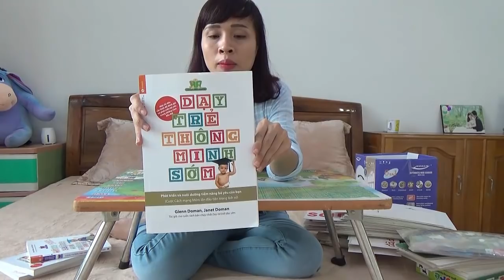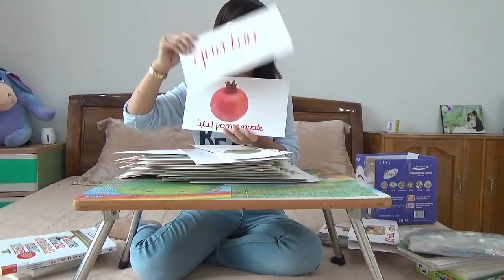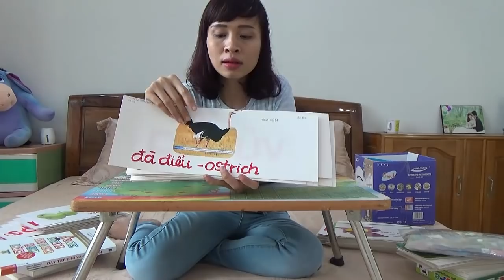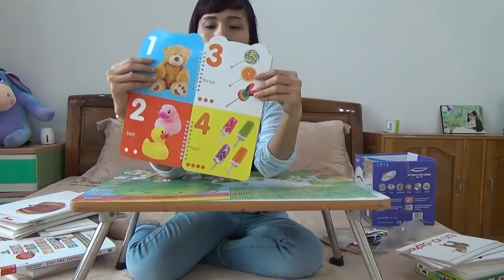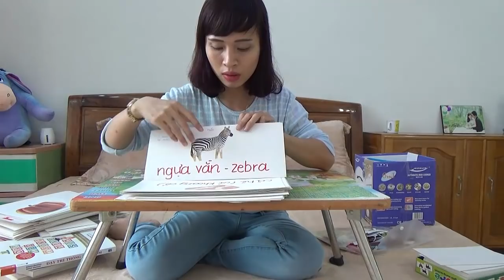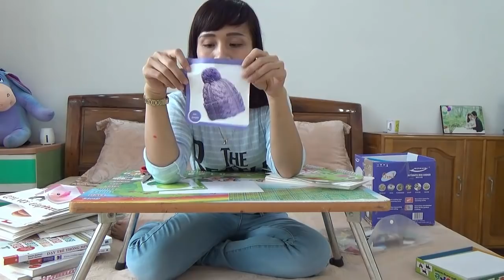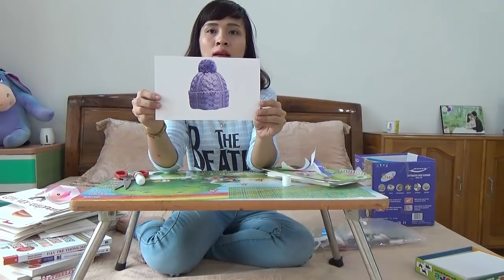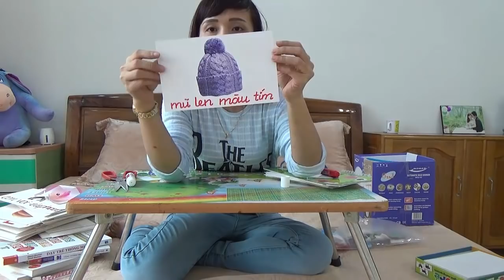Dạy trẻ bằng phương pháp Glenn Doman: Bài 1: Hướng dẫn làm thẻ flashcard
HappyToyzCollector xin hướng dẫn các bạn phương pháp dạy trẻ từ sớm Glenn Doman, đây là sự chia sẻ từ thực tế mà mình đã dạy cho chính con trai của mình nhé!

- Trong bài 1 này, mình hướng dẫn các bạn làm thẻ flashcard ( vận dụng chủ yếu trong phương pháp Glenn Doman), vì sao lại có bài này? Đơn giản là giúp các mẹ tiết kiệm được khá nhiều tiền trong việc mua FlashCard nhé.

Playdoh halloween 2015, How to make Spooky Bats, Pumpkin, Mummy Decal ( YOU SHOULD BE WATCH FOR KNOW THE Play Doh surprise eggs Halloween VIDEO)

Play Doh - How to make cars, fish, slug - Make Cars, fish, slug with play doh by hand